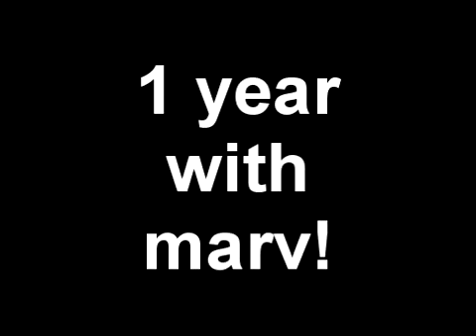forever young! [1 year on]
well what to say ive had marvin a year? gotta say i doesnt feel like it lol! love this horse to pieces absoulote angel.. well sometimes he is hahaha such an amazing horse!